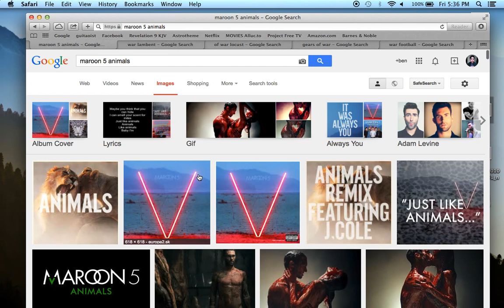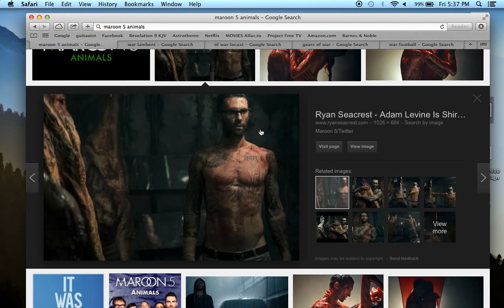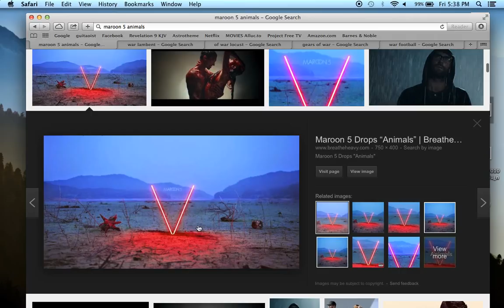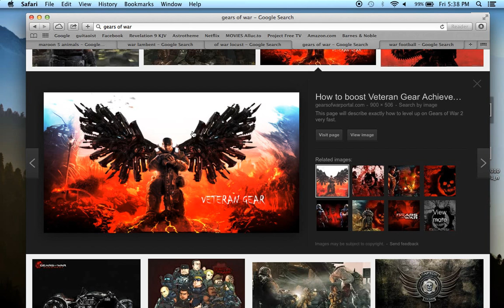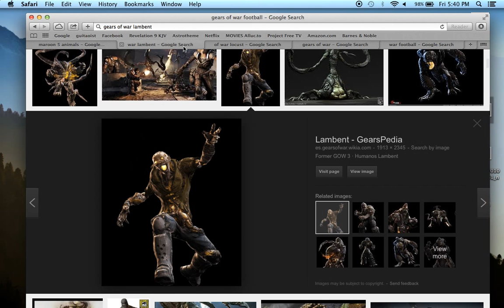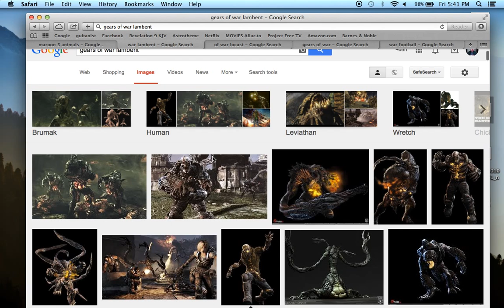Maroon 5 Animals Illuminati, Gears of War 3